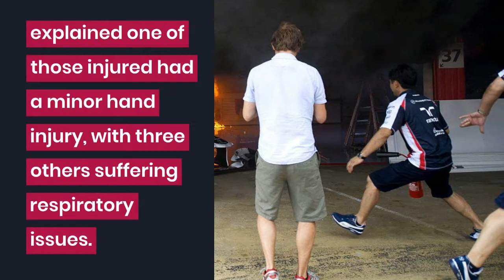When Fire caught the Williams Garage after Pastor Maldonado's win at the 2012 Spanish Grand Prix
You like Music :
La tasse de thé :